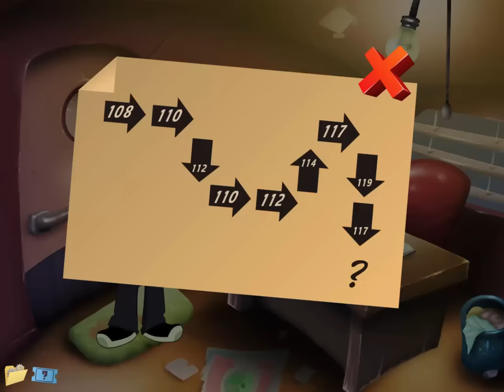Vortex Point 6 Walkthrough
Vortex Point 6